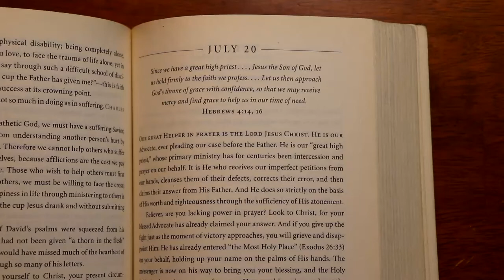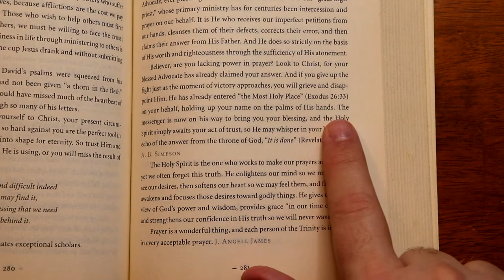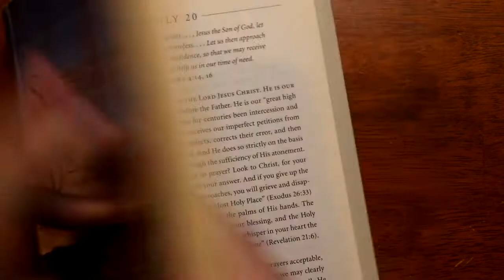Streams in the Desert - July 20th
Streams in the Desert devotional for July 20th.